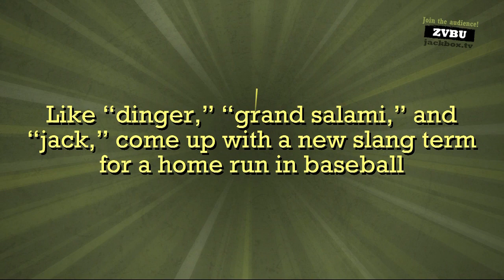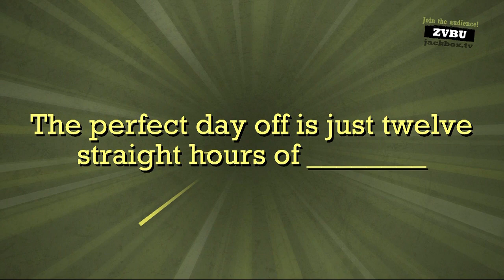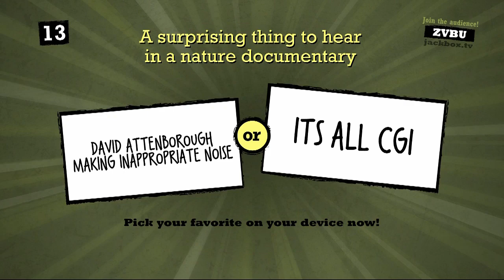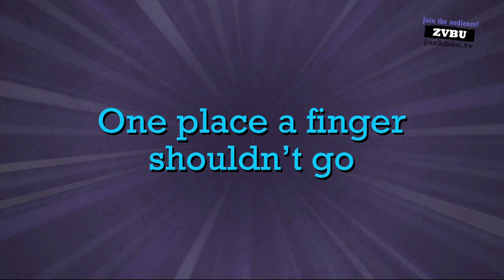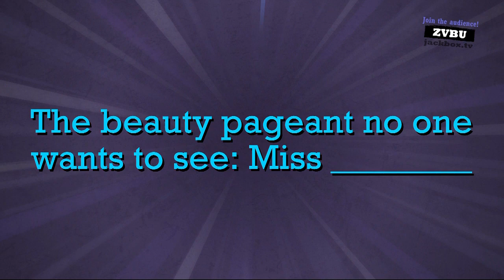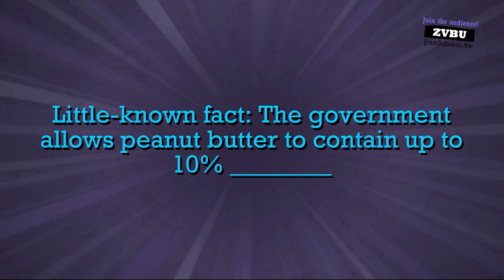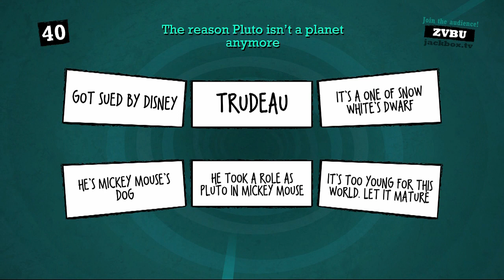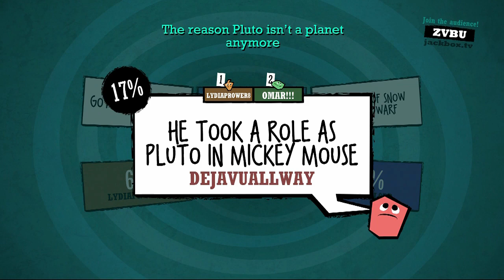Quiplash (Part 1)